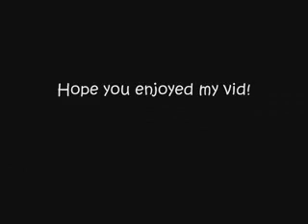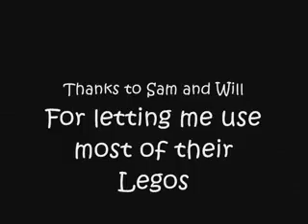weird Al white and nerdy legos version